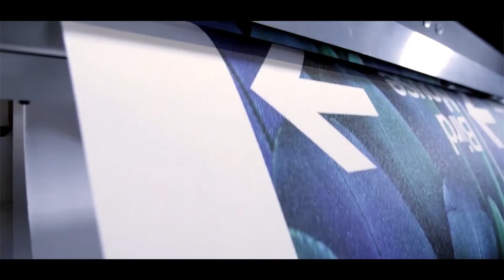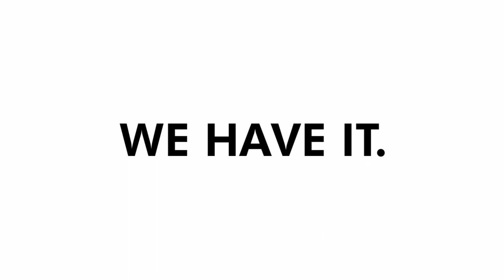Matic Media has a new toy! Meet the Oce Colorado 1650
Beautiful prints at eye watering speeds!  Not only that it's Greenguard certified and has pretty much indestructible inks!